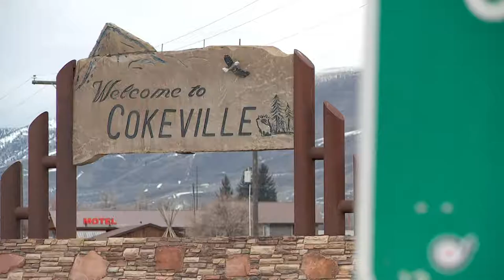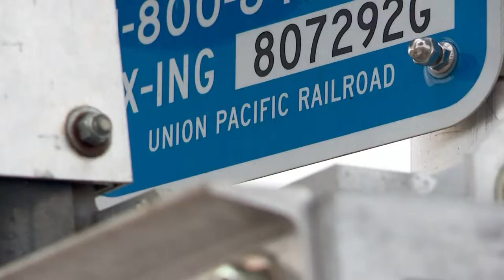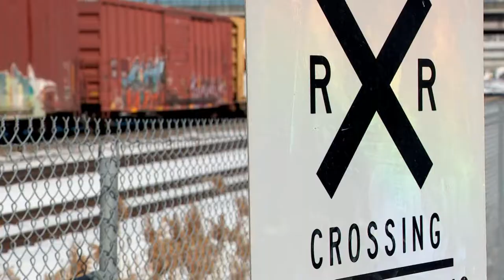Cokeville Train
Aired Thursday, 3/8/2018